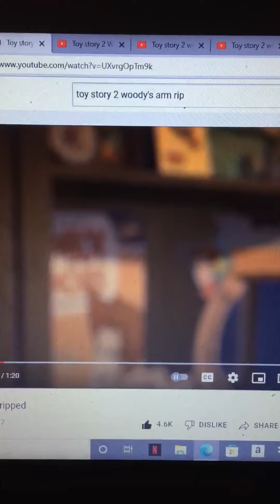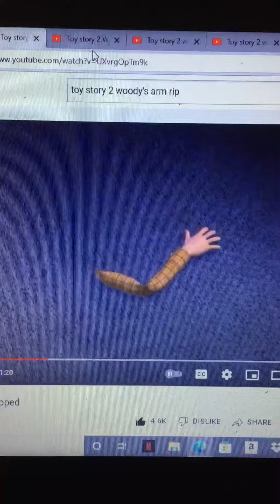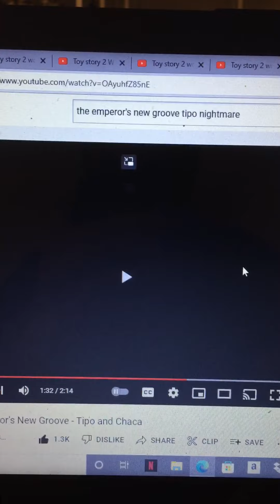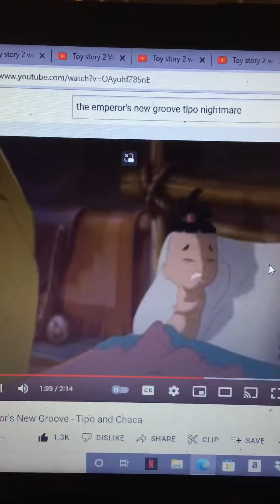Disney’s The emperors new groove tipos nightmares about woody being ripped and being put in trash